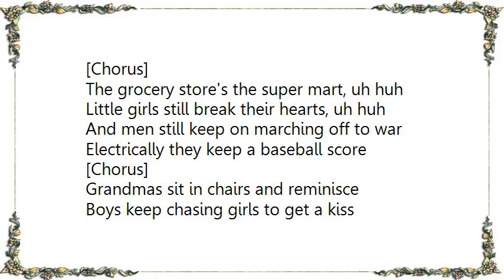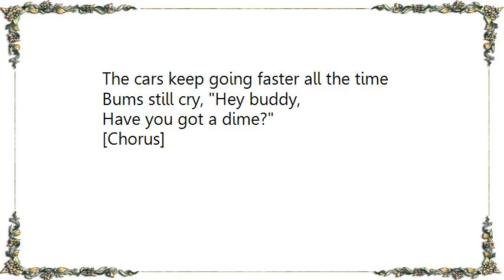Cher - The Beat Goes On Sonny and Cher 1 Lyrics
[Lyrics Cher - The Beat Goes On Sonny and Cher  1]
The beat goes on, the beat goes on
Drums keep pounding
A rhythm to the brain
La de da de de, la de da de da

Charleston was once the rage, uh huh
History has turned the page, uh huh
The mini skirts the current thing, uh huh
Teenybopper is our newborn king, uh huh

[Chorus]

The grocery store's the super mart, uh huh
Little girls still break their hearts, uh huh
And men still keep on marching off to war
Electrically they keep a baseball score

[Chorus]

Grandmas sit in chairs and reminisce
Boys keep chasing girls to get a kiss
The cars keep going faster all the time
Bums still cry, Hey buddy,
Have you got a dime?

[Chorus]